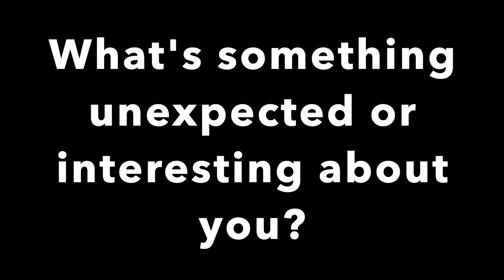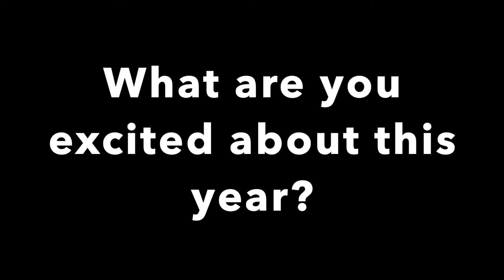Meeting the New Teachers at Menlo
New Menlo teachers introduce themselves to students and answer questions about themselves.